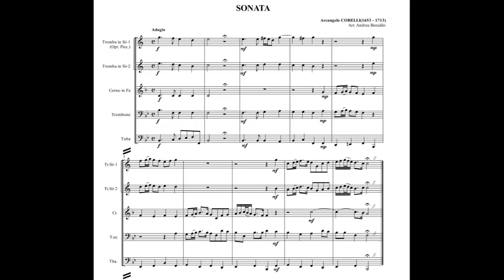Sonata (A. Corelli) for brass quintet with sheet music (link in description)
Title: Sonata
Composer / Arranger: A. Corelli / A. Bonaldo
Instrumentation: Brass Quintet
Grade: 4